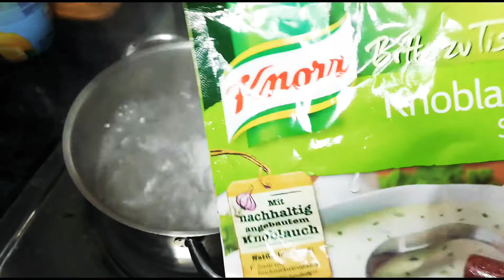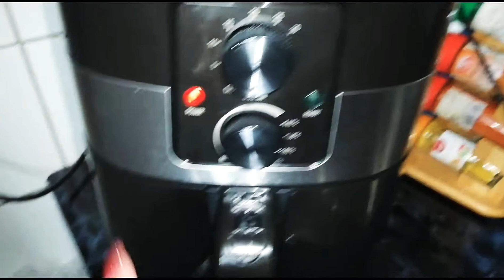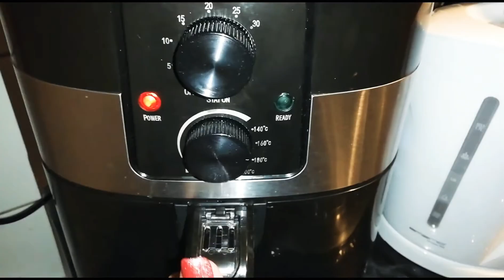How to make a healthy vegetable salad 🥗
My name is Jennylyn Aquino
Base in Austria for about 6 years now
I do love cooking,baking,DIY,make up tutorial,thrifted tranformation,unboxing,sewing,adventure and also story telling based on my experiences..

Thank you for your overload support guys